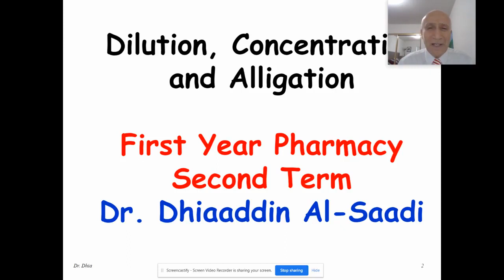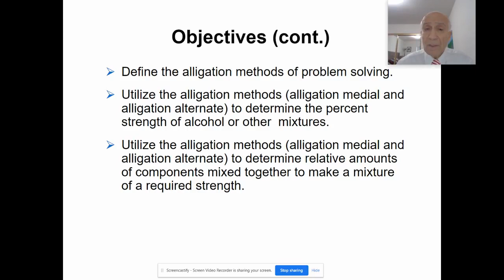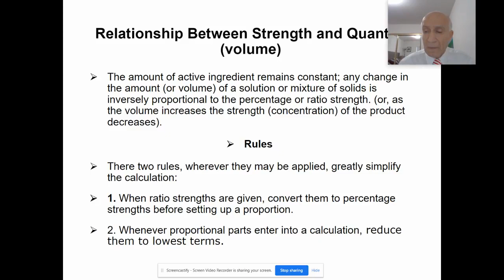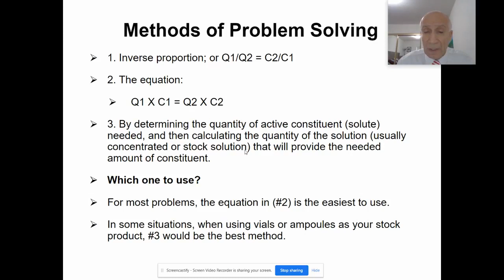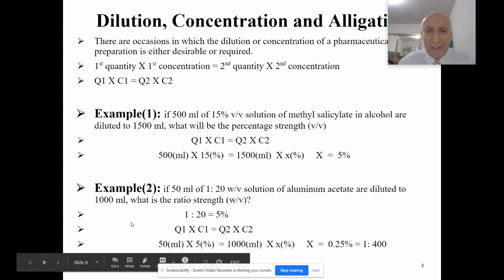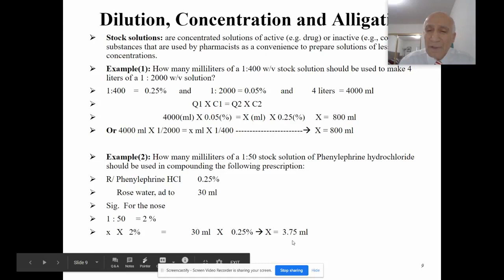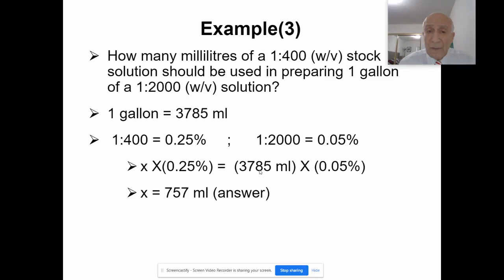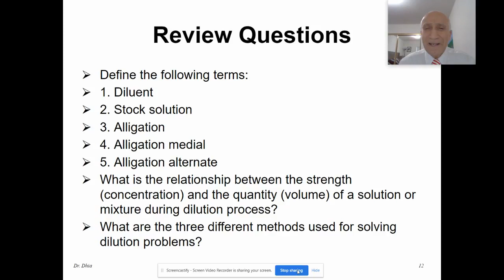حسابات صيدلانية / Dilution / الفديو الاول